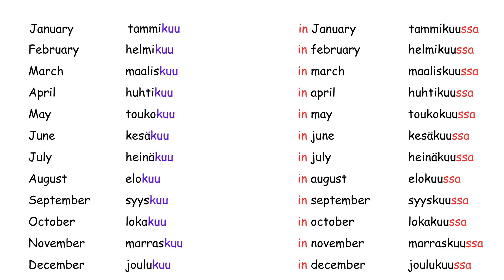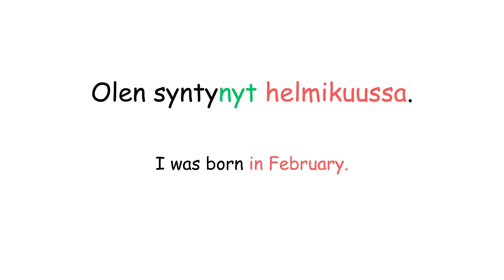The Months – Kuukaudet |Finnish language lesson for beginners |2024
Basic finnish adjectives |Finnish language lesson for beginners| Finnish language |2024| finnish

Basic finnish adjectives